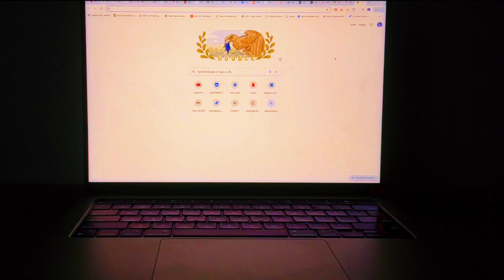Join us at Astrostops Observatory for an amazing adventure! 🪐✨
Join us at Astrostops Observatory for an amazing adventure! 🪐✨ Enjoy our Astronomy session and cozy homestay under the stars. 🌌🏕 Book now and create unforgettable memories! 🚀
About us
Astroverse is a startup company popularizing astronomy and space science among people of all age groups. We are implementing astronomy and space education in the school curriculum through STEM-based Hands-on activities and experiments, based on learning by doing methodology which will further create future space scientists and astronomers and will full fill the technological need of our country. Astronomy and space science is vast new age science that has immense opportunities for everyone based on the growing need in India, Astroverse is dedicated to promoting astronomy and space science and people from all age groups can explore this amazing and vast field. Through this we are creating a scientifically aware community, creating job opportunities for locals.